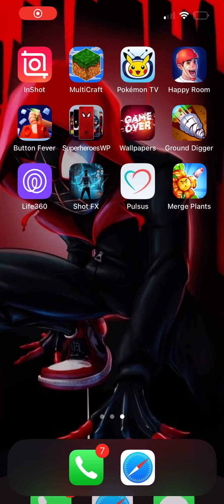Plants versus zombies￼